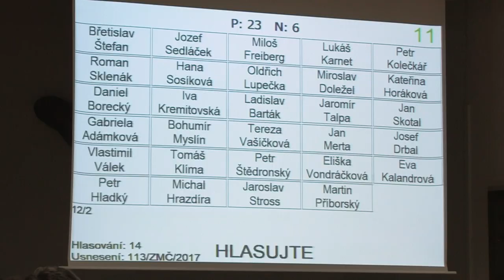Rozpočet počítá s opravami škol i Orlovny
Prioritou Líšně v rozpočtu na rok 2018 je oblast školství. Zastupitelé počítají také s většími investicemi do rekonstrukce Orlovny a podporou projektů, které mají šanci získat prostředky od města, kraje nebo ze státních dotačních programů. Některým opozičními zastupitelů ale vadí, že si radnice nevytváří rezervy do budoucna.